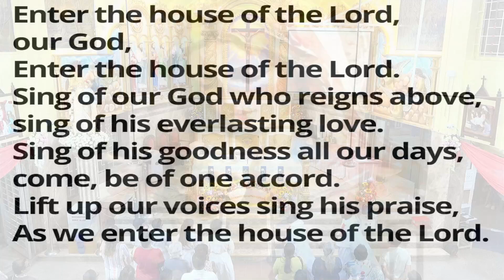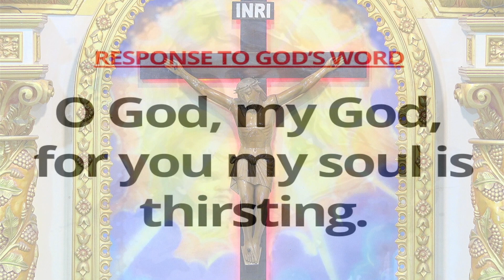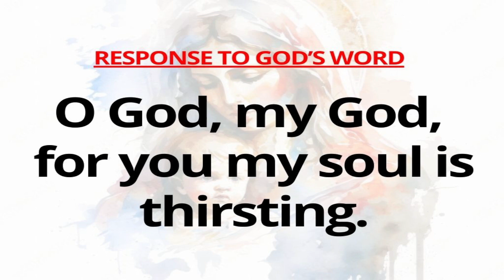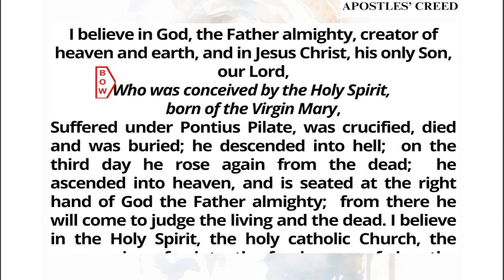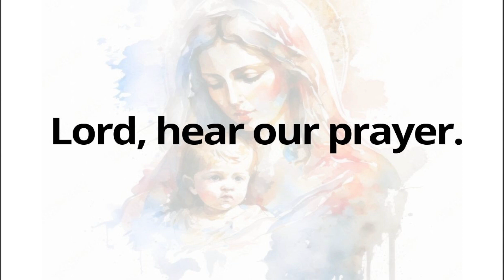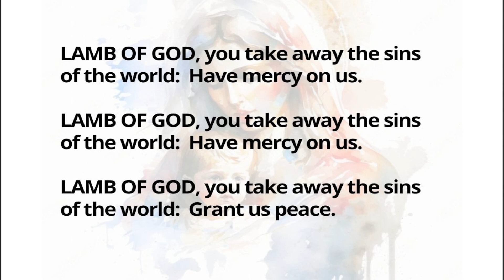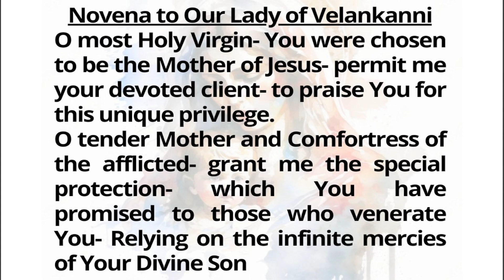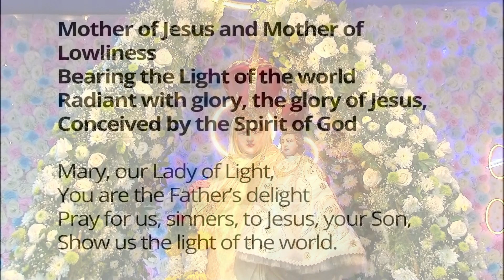🔴LIVE 56th Annual Novena Day 4, english 6:45 pm| 2nd September 2023